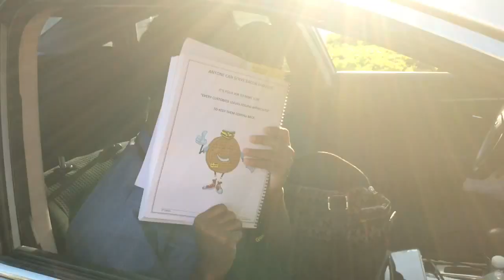VLOG #3: COME WITH ME TO WORK